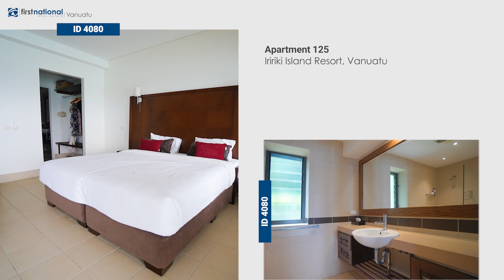4080 • Apartment 125, Iririki Island Resot.